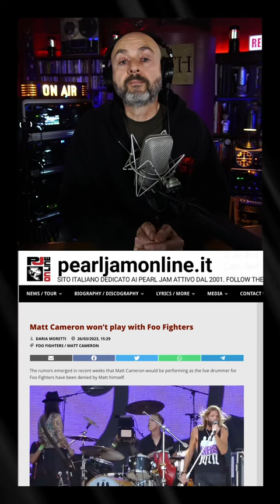Matt Cameron Will NOT Be Joining the Foo Fighters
After weeks of speculation, MFC has posted a clear answer on his IG account. Let's talk about it.